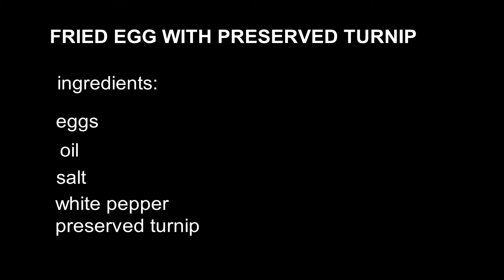How to cook fried egg with preserved turnip? so yummy🤤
How to cook fried egg with preserved turnip?